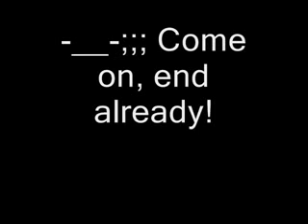Robotnik Makes A Movie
Originally created by MasenkuuKenny/ZenkaiKenny0